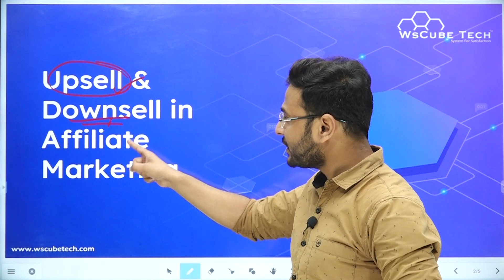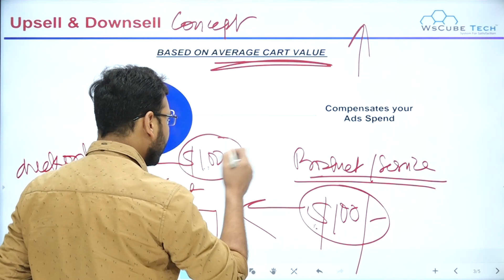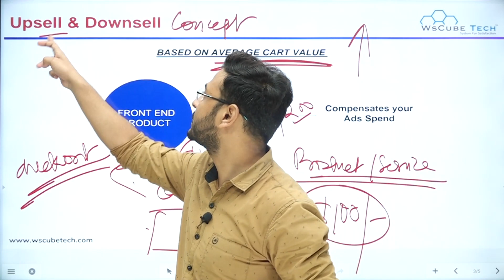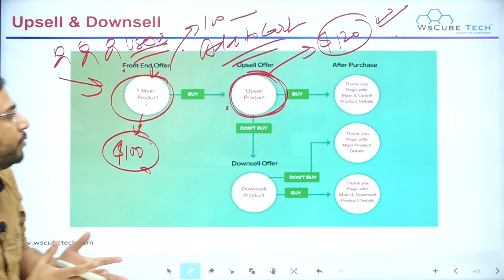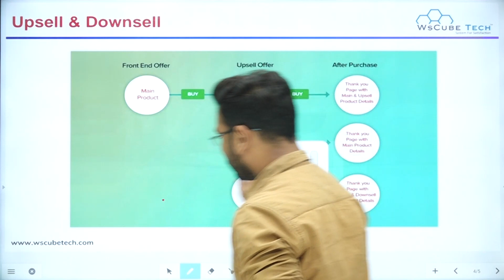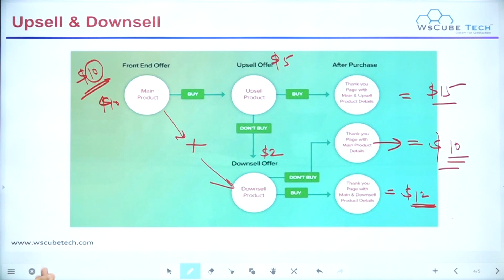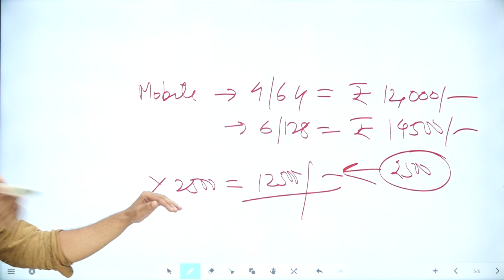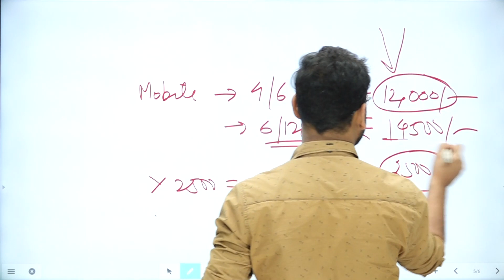Upsell & Downsell in Affiliate Marketing & How to Take Advantage 💯✔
In this video from WsCube Tech, you will learn how to sell affiliate products using down-sell strategy and up-sell strategy.

Your basic queries related to affiliate marketing like these will be solved in this video:
How to Take Advantage of Upsell in Affiliate Marketing?
How to Take Advantage of Downsell in Affiliate Marketing?
How to Sell Affiliate Product use Downsell Strategy?
How to Sell Affiliate Product use Upsell Strategy?

With proper examples, our trainer will take you through the complete concept of upselling and downsell in affiliate marketing. Learn from it and make the best out of your affiliate network and make money.

Based on average cart value, upsell and down-sell marketings are very useful parts of the affiliate network. With timely offers and discounts, these can be managed.

We have a complete series of videos of affiliate marketing networks and affiliate marketing platforms. You can watch that playlist for getting more knowledge.